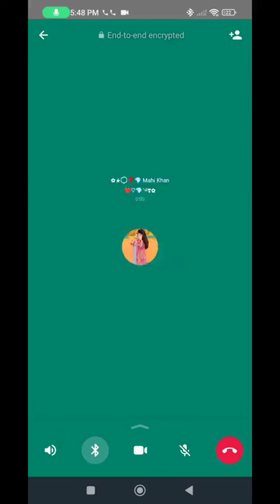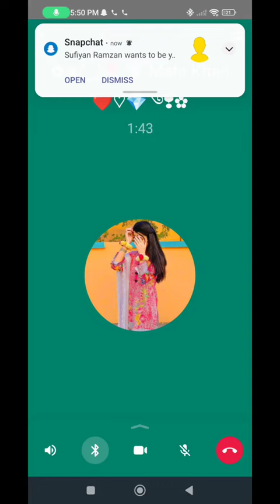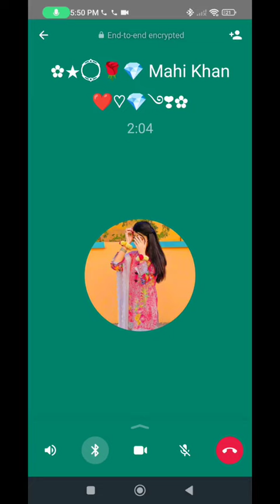ytool youtube youtuber subscribe youtubelikes youtubevide youtubemarketing youtubeviews